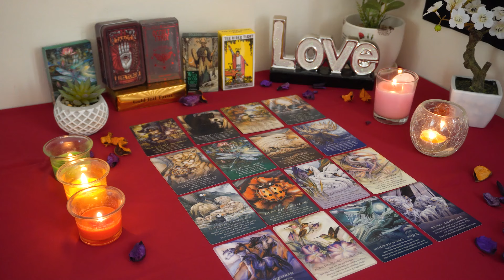GEMINI💘 A Shocking Invitation!😮 You Won't Believe What They've Done & How They've Changed🥰